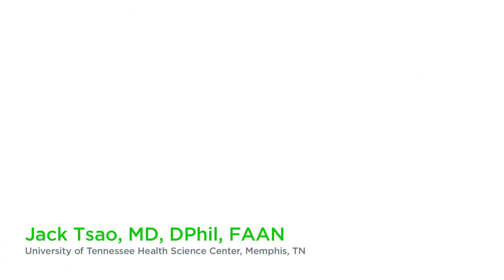Clinical significance of white matter hyperintensities in mTBI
Jack Tsao, MD, DPhil, FAAN, University of Tennessee Health Science Center, Memphis, TN, shares the findings of a prospective case-controlled study assessing the prevalence of white matter hyperintensities (WMH) in a population with and without mild traumatic brain injury (mTBI). Non-specific WMH are commonly seen on routine MRI in the setting of mTBI and thus, the study aimed to determine the clinical and functional relevance of these findings. The results from over 400 patients with mTBI showed no difference in the frequency distribution of WMH compared to matched controls. Additionally, WMH had no effect on clinical symptoms. However, abnormal characterization of white matter was found to correlate with poor balance, independent of case/control status. This interview took place during the American Academy of Neurology (AAN) 2021 Annual Meeting.